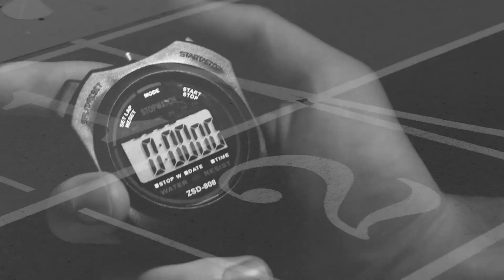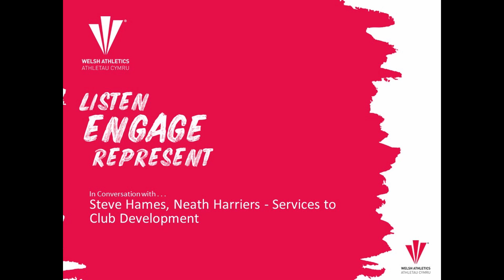In conversation with Steve Hames, winner of Services to Club Development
Steve Jones catches up with Steve Hames from Neath Harriers, who won the award for Services to Club Development.